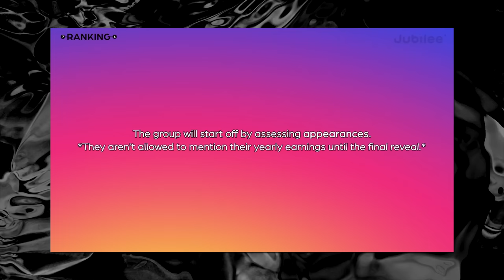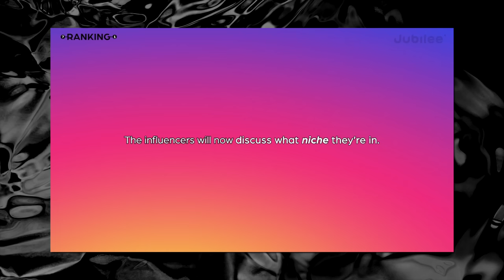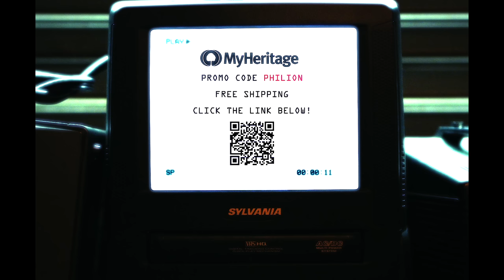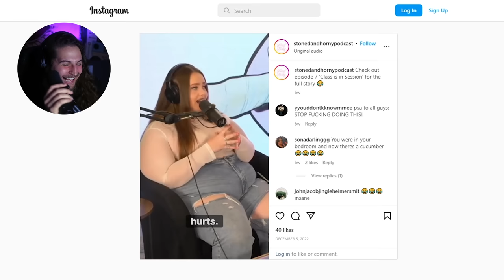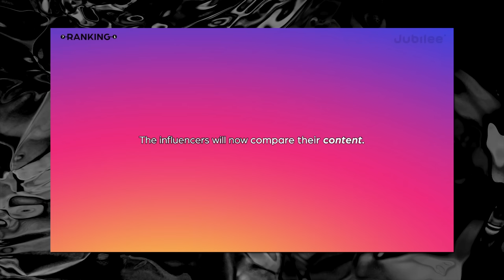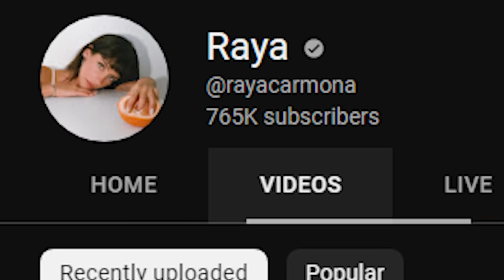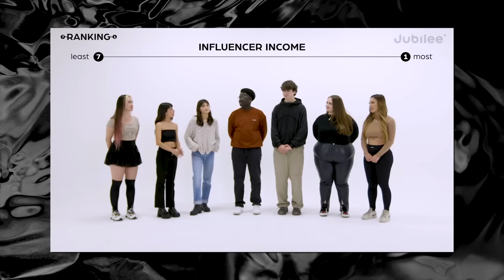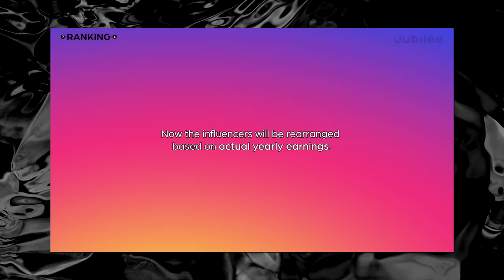Influencer Money is Dumb